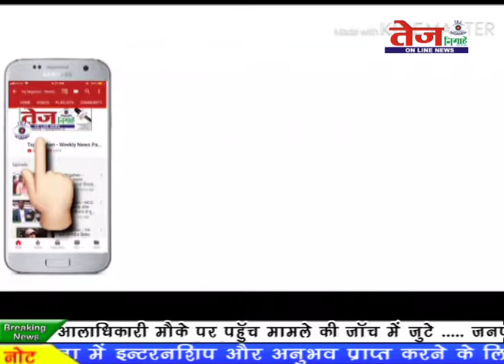Tej Nigahen :- नाबालिक छात्रा का कार सवार बदमाशों ने सरेराह किया अपहरण..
यूपी के बुलंदशहर में भाई के साथ शादी समारोह से लौट रही. नाबालिक छात्रा का कार सवार बदमाशों ने सरेराह अपहरण कर लिया……विरोध करने पर बदमाशों ने छात्रा के भाई से 20 हजार रुपए की नगदी व मोबाइल फोन लूट. खेत में हाथ पैर बांधकर फैंक फरार हो गए. पुलिस ने तीन अपहरणकर्ताओं के खिलाफ मामला दर्ज कर. छात्रा की तलाश शरू कर दी है. देखिए इस रिपोर्ट में.